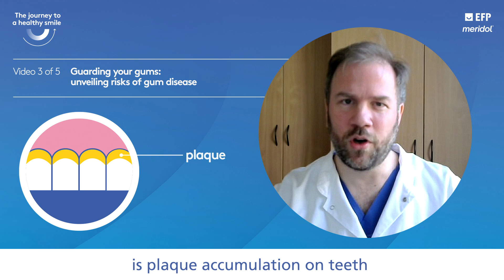What are risk factors for gum diseases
EFPerio gumdisease gumhealth What are the risk factors for gingivitis and periodontitis? Johan Peter Wölber answers and unveils some strategies to help guard your gums in this educational video, the third of a series of five, explaining the basics of a safe journey to a healthy smile.

Find more information on 'The journey to a healthy smile', an EFP campaign supported by meridol, at: